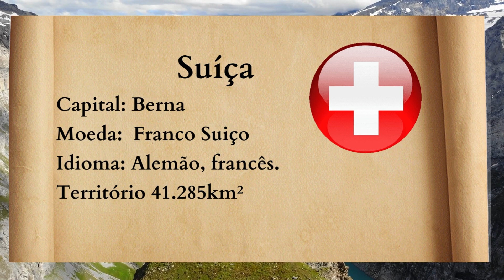Volta ao Mundo em 80 Músicas - Suíça ( Ende De Liabschaft).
Volta ao Mundo em 80 Músicas
De 42 Países .
Vídeo 70: Suíça 🇨🇭
Musica & Afins